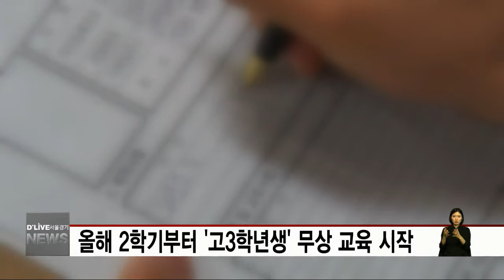올해 2학기부터 '고 3학년생' 무상 교육 시작(서울경기케이블TV뉴스)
【 앵커멘트 】
올해 2학기부터
고등학교 3학년생 무상교육을 시작으로
2021년 고등학생 전면 무상 교육이
시행됩니다.

【VCR】
더불어민주당과 정부는
교육 기본권을 실현하고
교육비 부담을 완화하기 위해
당정청 협의를 갖고
고등학교 무상교육 실현방안을
이같이 확정했다고 밝혔습니다.

고등학교 무상교육이
전학년을 대상으로 실시될 경우
매년 약 2조원이 소요될 것으로 예상하고

정부와 교육청이 2020년부터 2024년까지 5년간, 지자체 기존 부담금을 제외한
총 소요액의 50%씩 분담하기로 했습니다.

지원항목은
입학금과 수업료, 학교운영지원,
교과서 대금이며
대상은 초중등교육법 상 고등학교와
고등기술학교 등입니다.

올해 2학기부터 고3학년생들을 시작으로
2020년엔 고 2,3학년생,
2021년부터 전 학년을 대상으로
전면 시행됩니다.